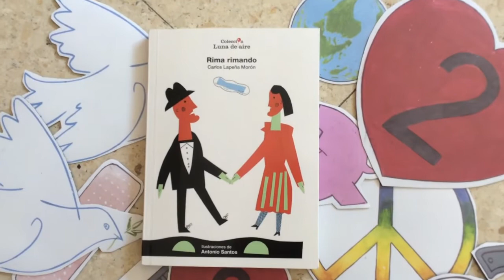Conto: As contas. Rima Rimando. ER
Conto realizado no marco do programa Educación Responsable e representado nos nosos coles adscritos